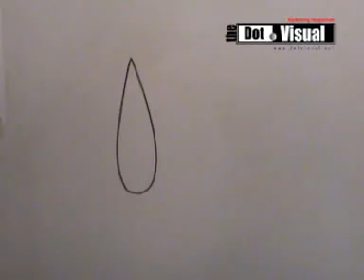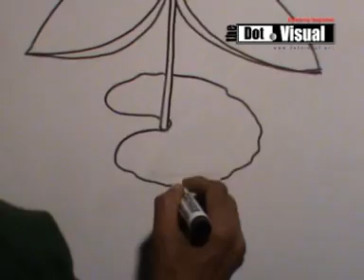Shapla ( শাপলা )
Artist: Hriti nandan mondal
Drawing Teacher: CHARU PITH ACADEMY, Dhaka